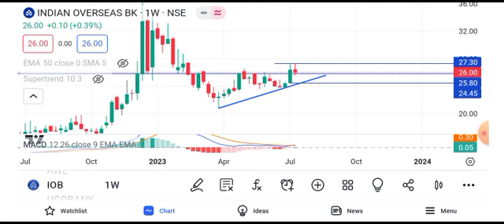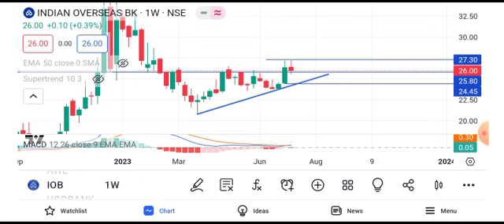indian overseas bank share news today